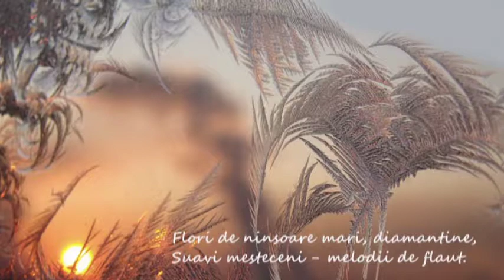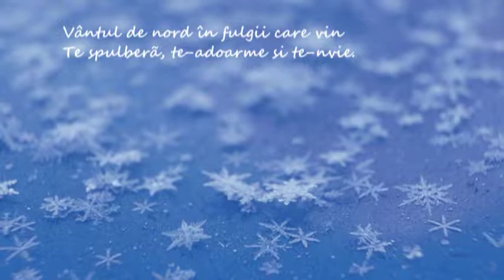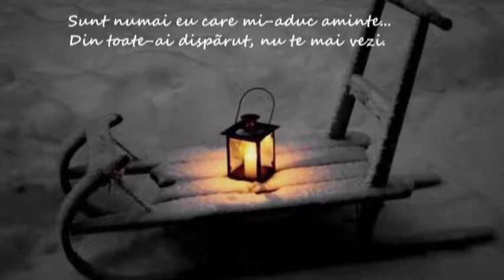Miraj de iarnă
"A venit vremea în care se face doar o pojghiță străvezie , un geam aburit, o sticlă de lampă afumată, între noi și-ai noștri dragi trecuți dincolo de hotarul cu dor. Pentru frumusețea gândului într-o reîntâlnire, pentru timpul frumos petrecut împreună, aici și în suflet"  Rugăciunea din amurg- Nichifor Crainic